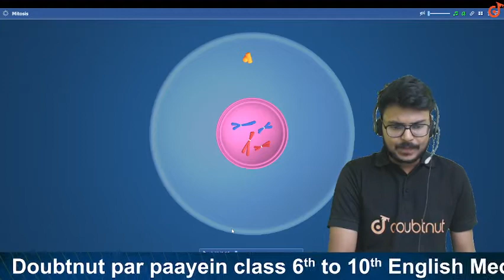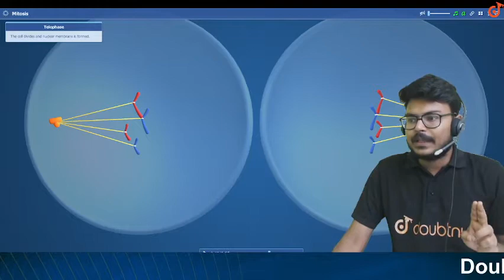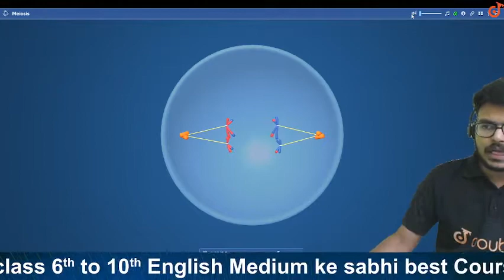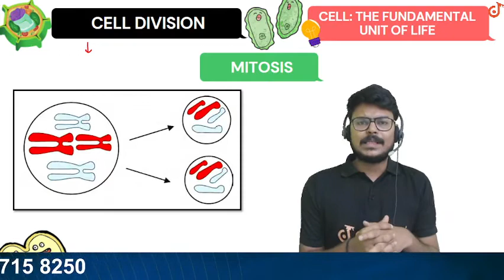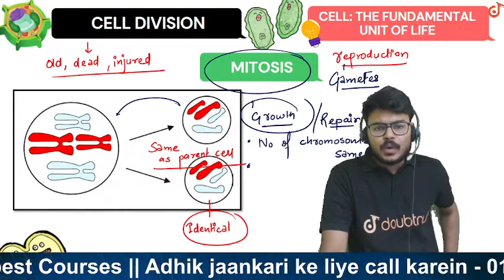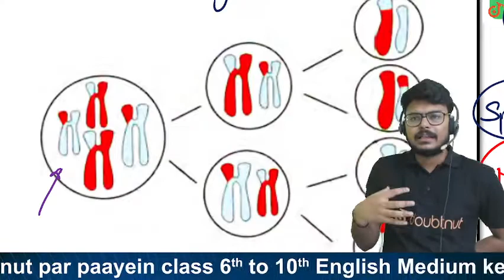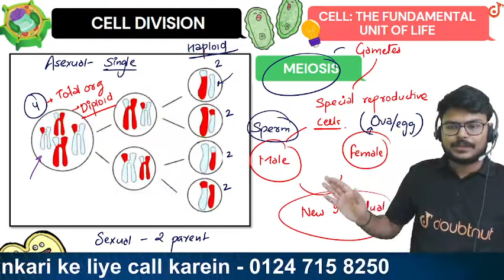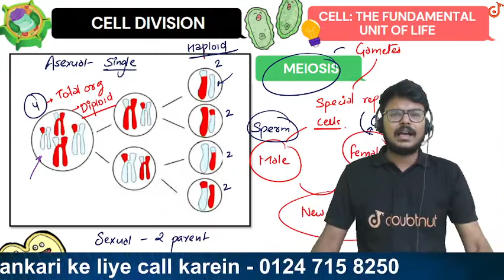The Fundamental Unit Of Life | NCERT Exemplar | NCERT Class 9, Science | Doubtnut | Vinay Sir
NCERT Exemplar  | The Fundamental Unit Of Life | NCERT Class 9, Science | Doubtnut | Vinay Sir

Iss video me Vinay sir The Fundamental Unit Of Life (NCERT Exemplar) Discuss Karnge sath me ye video aapko boards exam preparation ki taiyaari me help karega.
Iss video mein Sir Biology top questions for board exam solve karwaenge. Ye video dekhne ke baad aapki class 10 boards exam strategy bhi clear hogi.

Online Class में  Admission लेने के लिए नीचे click करें:

🌎Course Ka Link:
👉Class 9 | CBSE Boards | English Medium:

🌎What Is Respiratory System?
The respiratory system is a biological system consisting of specific organs and structures used for gas exchange in animals and plants. The anatomy and physiology that make this happen varies greatly, depending on the size of the organism, the environment in which it lives and its evolutionary history

👉 Have Any Query? Ask Us.